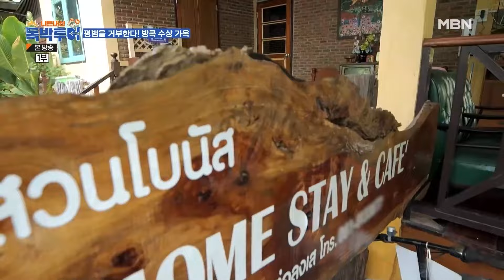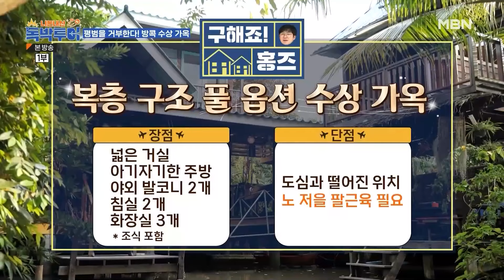[최고의 5분_니돈내산 독박투어] ＂어서와, 수상가옥은 처음이지?＂ 노 젓고 들어가야만 입장 가능한 방콕의 이색숙소 체험기! MBN 230923 방송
니돈내산 독박투어 7회 최고의 5분 [방콕 이색숙소 수상가옥]

★매주 토요일 밤 8시 20분 본방송★